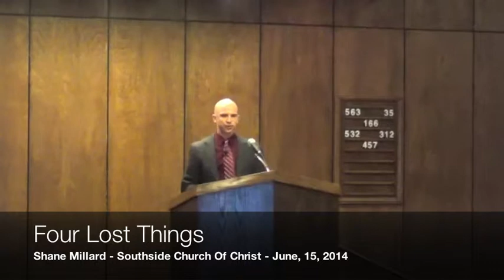Four Lost Things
This sermon was presented by Shane Millard during the evening worship period on Sunday, June 15th, 2014 at the Southside Church of Christ in Greenville, TX.